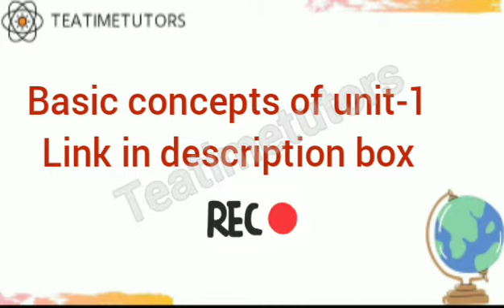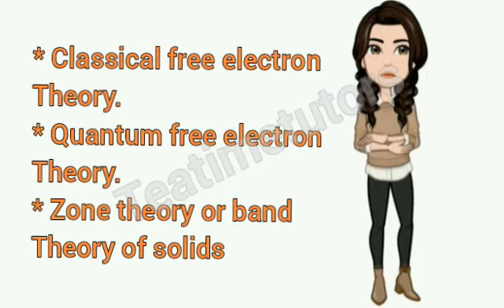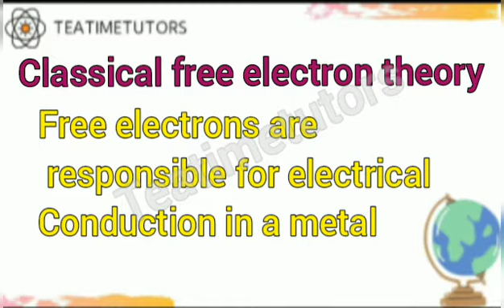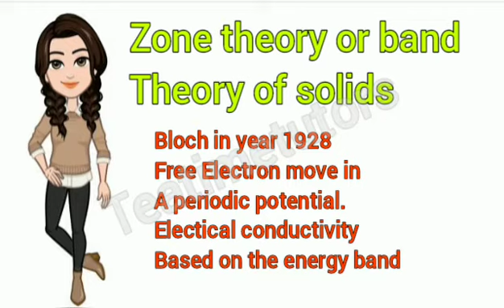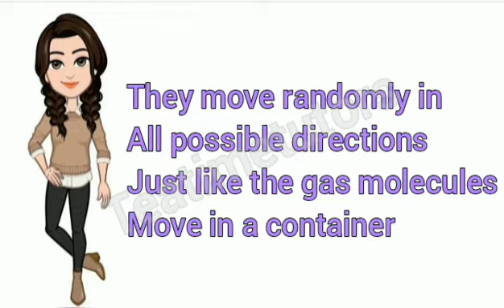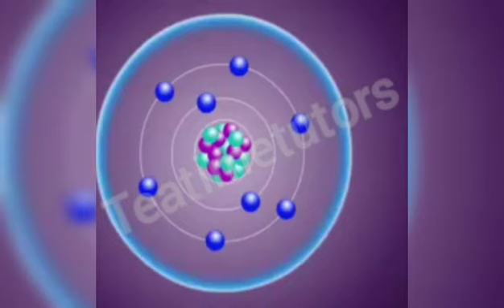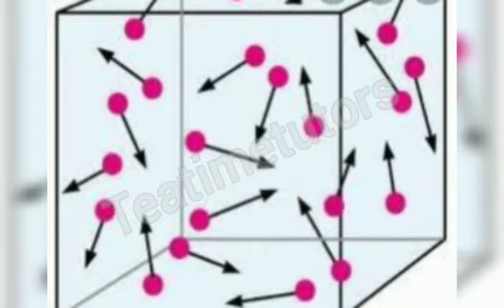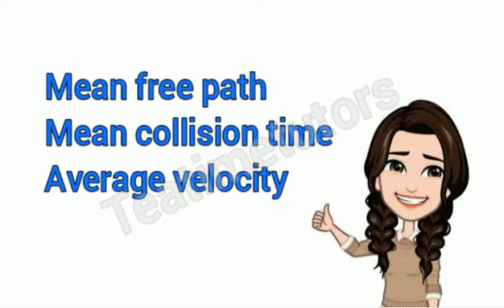Classical free Electron theory|| Drude and Lorentz theory || Explained in tamil | PEE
Unit-1
Part-1

We are the students like you initiating our first step to share our pathway in this engineering field.In this video we shared about PH8253- Physics for electronics engineering which comes in second semester and it is common(ECE, EEE, BME, CSE, IT) branches under Anna University syllabus.Hope you learn from it.Happy learning!!!